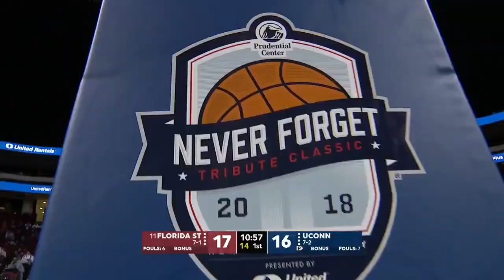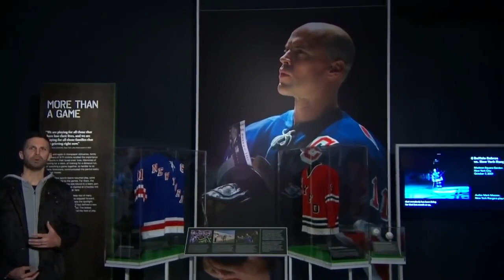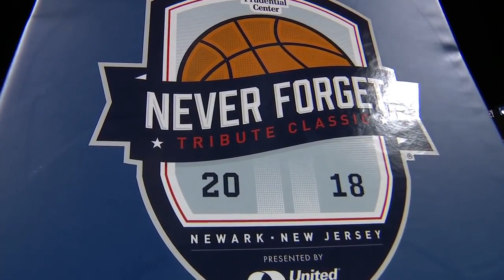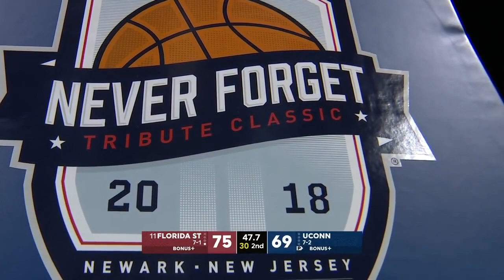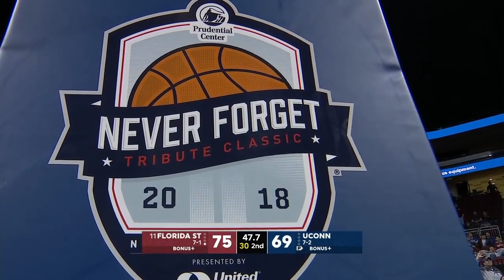Florida State vs UConn NCAA Basketball 2018 08 12 2018 Never Forget Tribute Classic